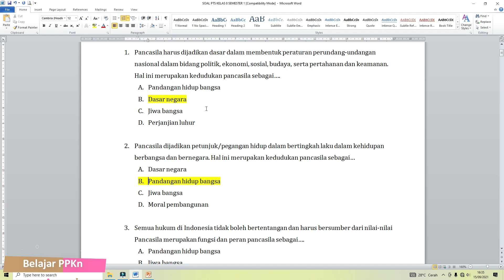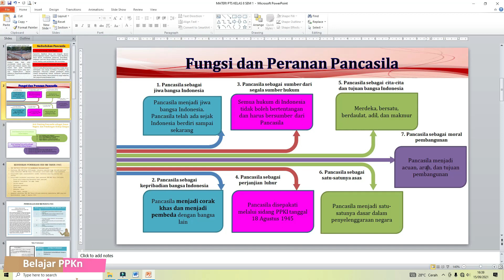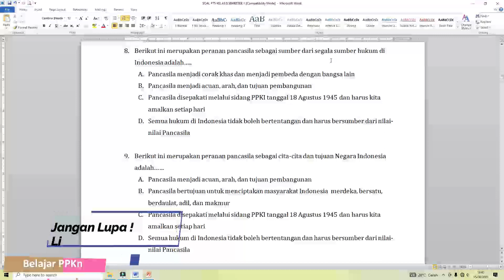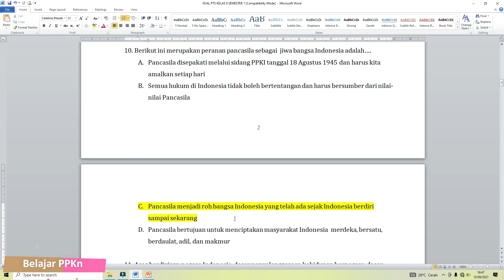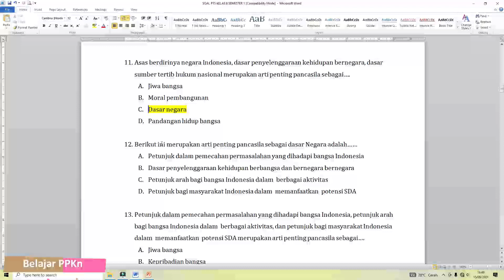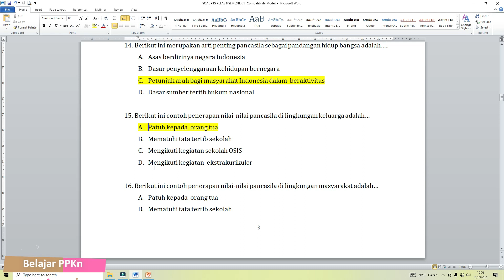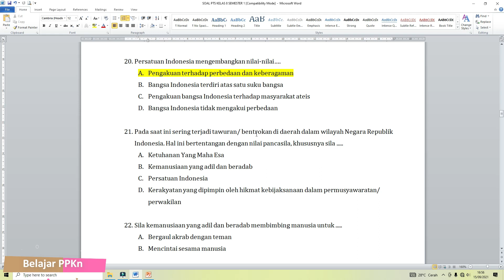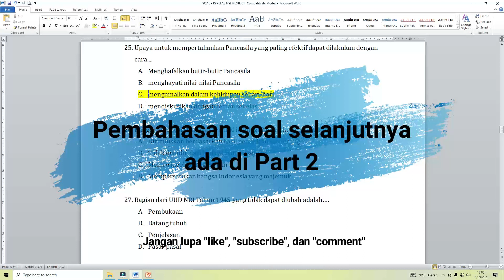Soal PTS / UTS PPKn Kelas 8 Semester 1 Dilengkapi dengan Pembahasaan II Part 1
Video ini berisi soal dan pembahasan PPKn Penilaian Tengah Semester 1 Kelas 8. Sebelum kalian menyimak video pembahasan PTS PPKn kelas 8 semester 1, alangkah baiknya kalian berlatih mengerjakan soal PTS PPKn kelas 8 terlebih dahulu dengan mengeklik link dibawah ini